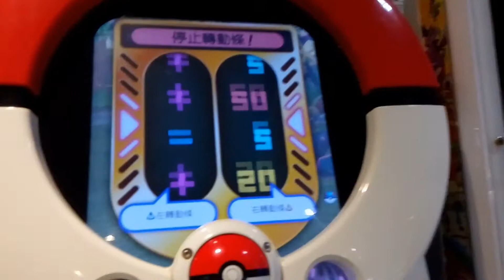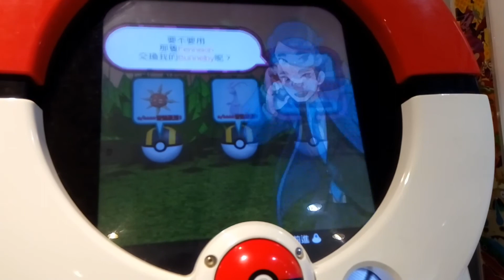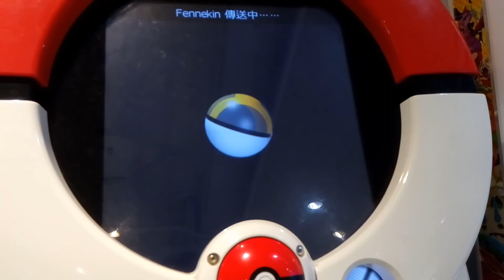[Pokemon Tretta] #4 周邊玩具MEGA RING 進化手環測試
用七彈四星騎拉跟小朋友換的，還附贈進化鑰石，再也不需要向聯賽本部借用啦XD，不過有額外代價就是嘿嘿你必須要勤更換電池，不然必要時就沒光啦，比賽發生時哭哭爹喊喊娘去咧也無法讓你的神奇寶貝出招囉